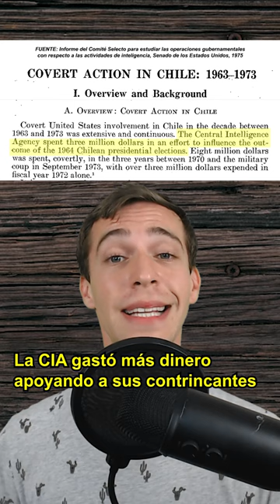El Golpe de Estado en Chile (en 60 segundos)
El golpe de estado en Chile, 1973, y como la CIA lo hizo posible.